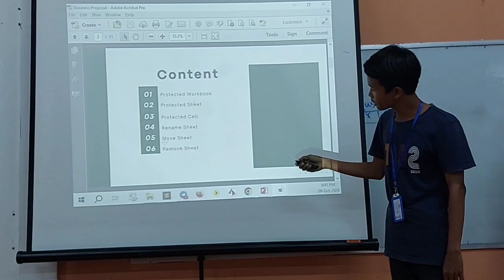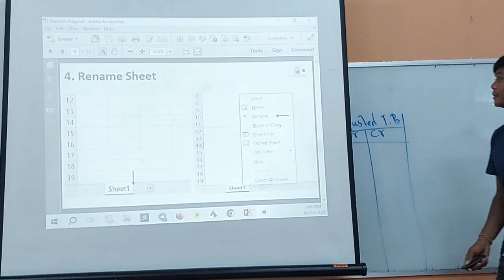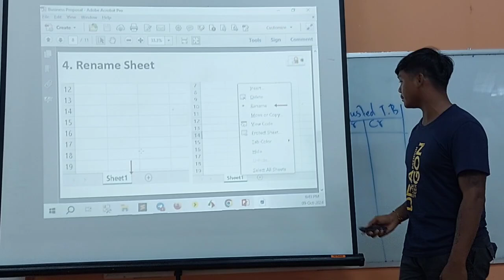COM2-Excel Protected workbook/worksheet/cell, Rename sheet, Remove sheet, Move sheet